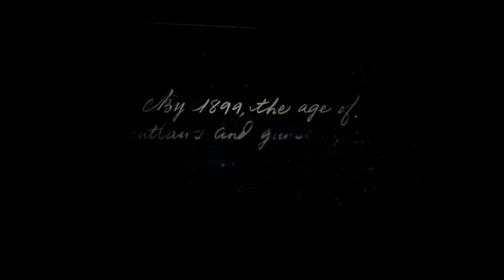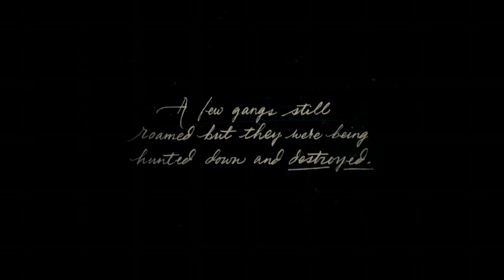Rdr2 chapter 1 pt 1